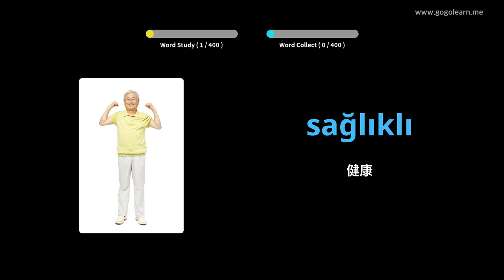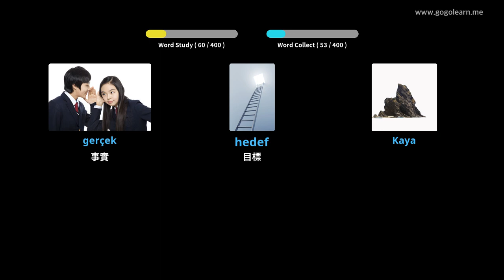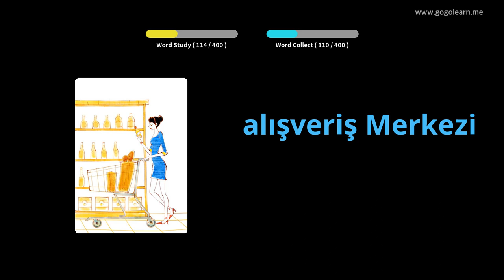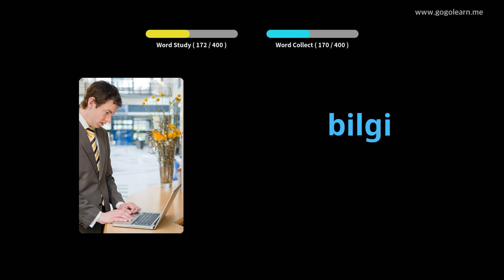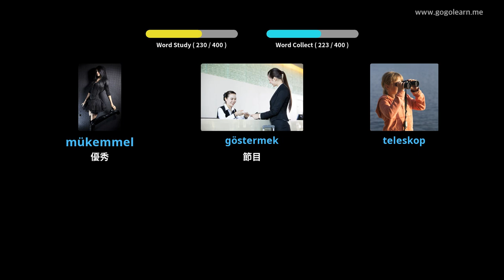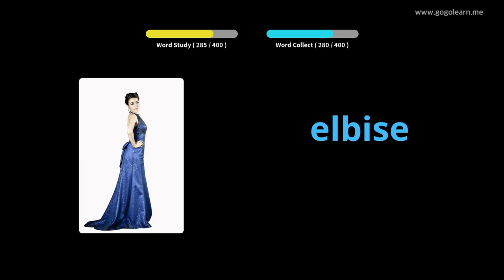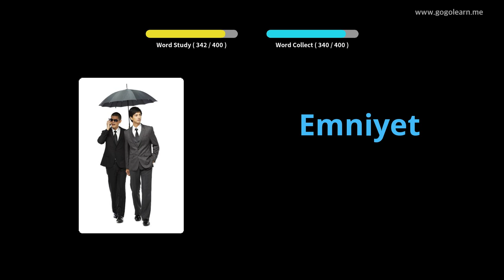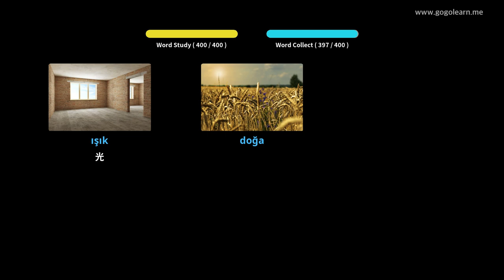土耳其語詞彙中學1 | Golearn